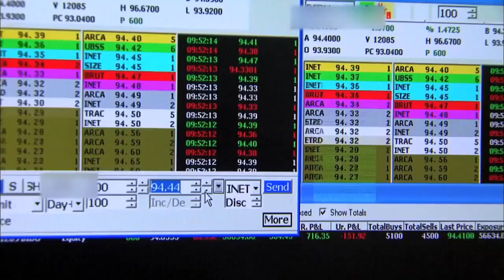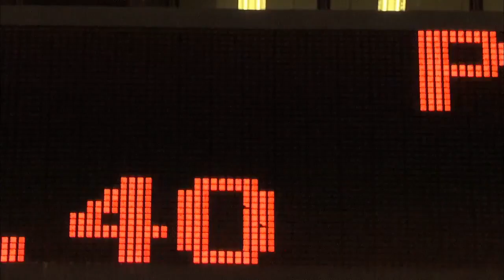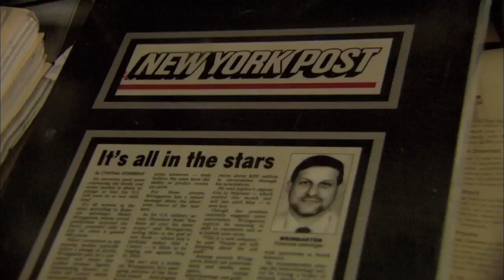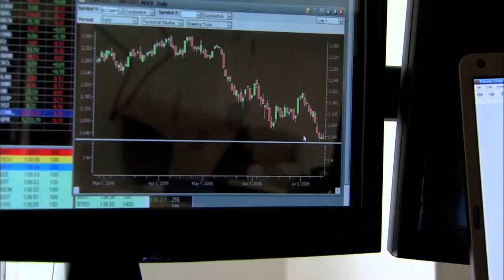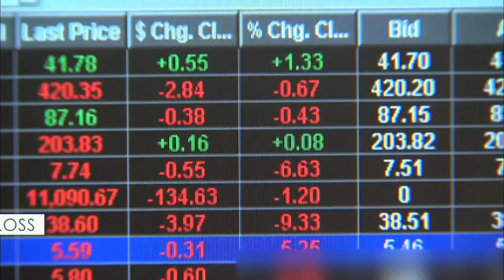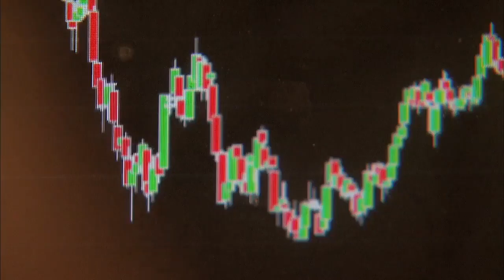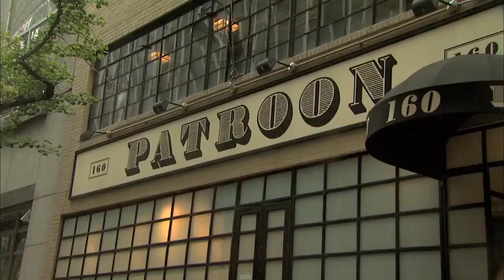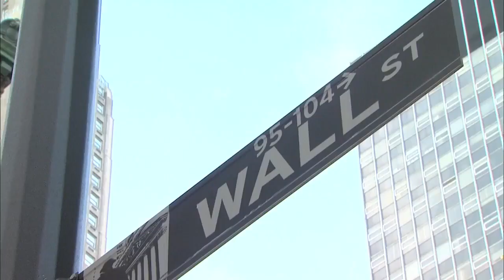Wall Street Warriors (Season 1) 5 - Written in the Stars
Season 1, Episode 5: Written in the Stars
Is a profitable day in the stars? Sandra meets with a financial astrologer, but talk soon turns to her personal life. Alex explains his own strategies for breaking and re-grouping while Ted, an experienced floor trader, reflects on the Stock Exchange's significance.

- Wall Street Warriors is a 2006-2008 reality TV series created by Scott J. Gill and Sean Skelton that details the lives of various Wall Street entrepreneurs.
A Mojo HD channel original series, each episode is 30 minutes long. Mojo HD as a linear television channel was closed on December 1, 2008.
Stars: Nathalie Emmanuel, Brett Hickey and Mark Jawdoszyn.

Copyright remains entirely with Mojo HD.

- Olivier BOSSARD